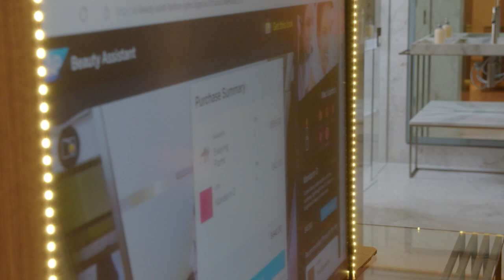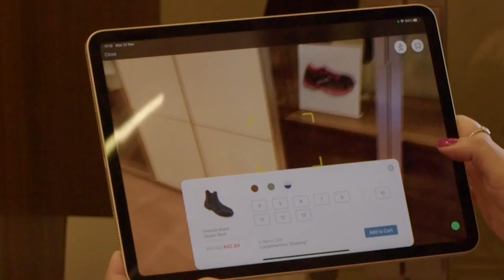Futurismo? Saiba como fazer compras pelo espelho do closet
A SAP House São Paulo uniu tecnologias como, etiquetas com rastreabilidade e prateleiras inteligentes, para mostrar que é possível unir os mundo online ao físico para revolucionar os negócios no varejo.